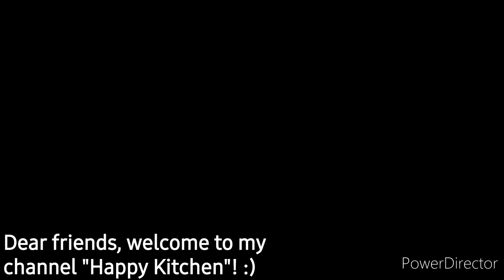Moong dal diye lau ghonto | দারুন স্বাদের মুগ ডাল দিয়ে লাউ ঘন্ট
Lau ghonto is a delectable recipe that is prepared with chopped-up bottle gourd as the main ingredient. In this cooking tutorial, we haven't added the usual spices and condiments like turmeric powder or red chilli powder. Rather, we decided to add milk to lend the recipe a creamy flavor. Also, adding moong dal to the lau ghonto makes the recipe slightly nutty. It is a bit sweet in taste and is absolutely adored by all Bengalis.

Note: Keep stirring the moong dal to avoid charring.

Ingredients:

Chopped up bottle guard
Roasted moong dal
1/2 cup milk
Ghee
1/2 tsp Sugar
1/2 tsp Salt
1 and 1/2 tbsps Refined oil
Foron: Black cumin, dried red chilli and bayleaf

Your tips/suggestion will help me to cook better content for you everyday.

Happy Kitchen wishes Happy Watching! 💕

Moong dal diye lau ghonto
দারুন স্বাদের মুগ ডাল দিয়ে লাউ ঘন্ট
Moong dal diye lau ghonto Happy Kitchen
Lau ghonto moong dal diye
Lau ghonto recipe
Lau ghonto
Lau er torkari
bottle gourd recipe
lau recipe
bengali recipe
lau ranna recipe
lau recipe in bengali
lauki recipe
lau recipe bengali
lau ghonto recipe bengali niramish lau ranna
Niramish lau ghonto recipe
bengali recipes
lau tarkari recipe
bengali vegetarian recipe
lau recipe bangladeshi
bangla cooking recipes , cooking recipes
recipes
lunch recipe
dinner recipe
recipe for rice
recipe for roti
lunch recipes
cooking
lau ghonto bori diye
ghonto
niramish lau ghonto
lau ghonto dish
lau bori ghonto
healthy lau ghonto
lau ghonto with moong dal
Lau dal bengali recipe
Lauer recipe